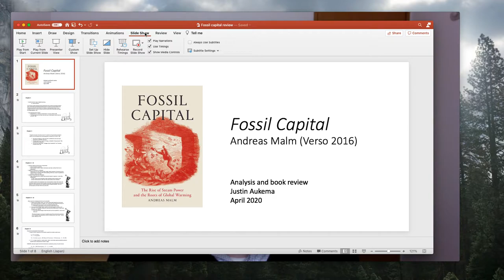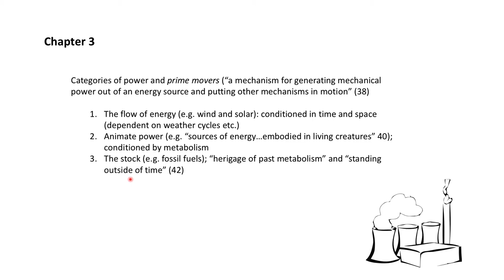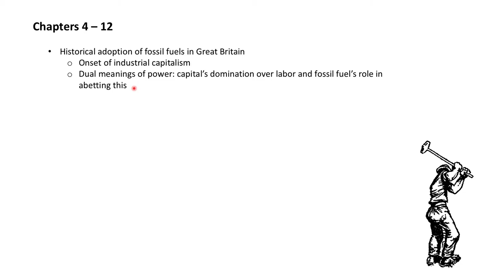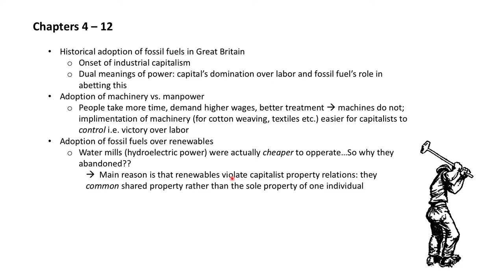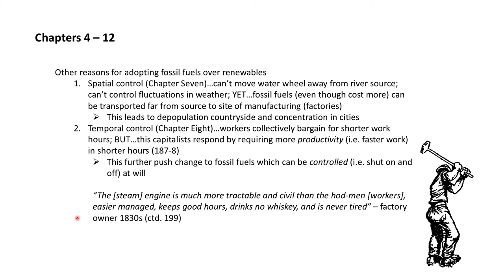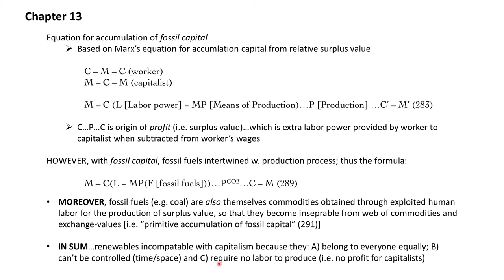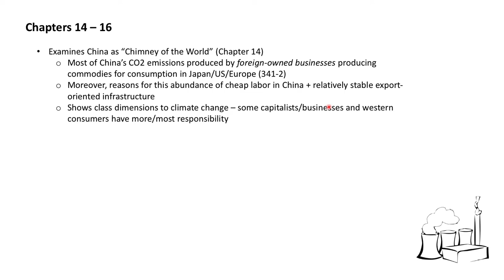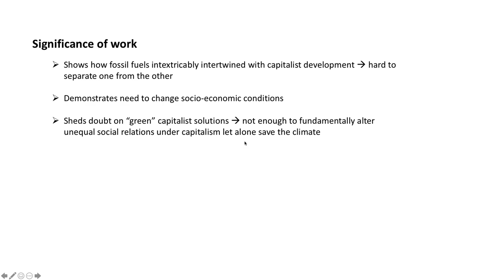Fossil capital (Andreas Malm) book review -- Justin Aukema